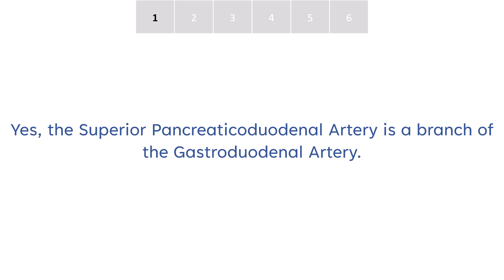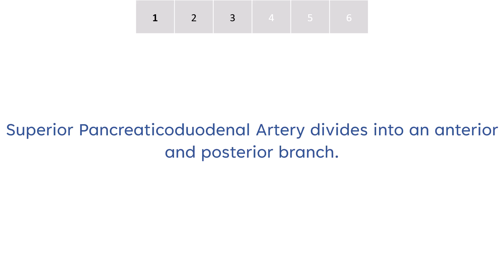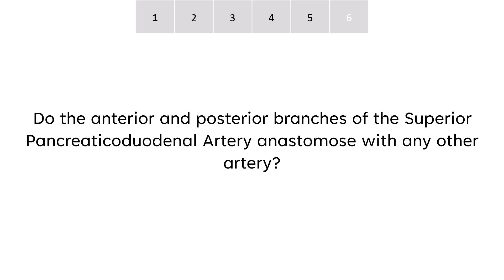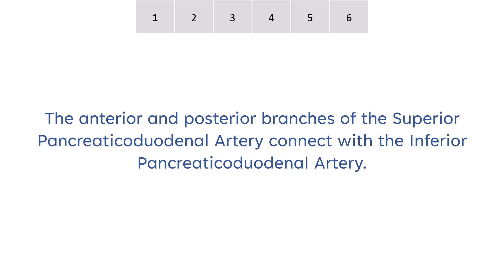Superior Pancreaticoduodenal Artery Anatomy 6 QA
Study the Superior Pancreaticoduodenal Artery Anatomy through six questions and answers. Ideal for beginners studying anatomy.

0:00 Superior Pancreaticoduodenal Artery Anatomy
0:13 Is the Superior Pancreaticoduodenal Artery a branch of the Gastroduodenal Artery?
0:40 Does the Superior Pancreaticoduodenal Artery divide?
0:59 What does the Superior Pancreaticoduodenal Artery divide into?
1:23 What do the anterior and posterior branches of the Superior Pancreaticoduodenal Artery supply?
1:53 Do the anterior and posterior branches of the Superior Pancreaticoduodenal Artery anastomose with any other artery?
2:26 Which artery connects with the anterior and posterior branches of the Superior Pancreaticoduodenal Artery?

The superior pancreaticoduodenal artery, a pivotal vessel in the intricate vascular network of the abdomen, originates from the gastroduodenal artery, which typically branches off from the common hepatic artery of the celiac trunk. This artery, the superior pancreaticoduodenal artery, embarks on a precise course, descending to bifurcate into anterior and posterior branches that meticulously supply the duodenum and the head of the pancreas. The anterior branch caters to the anterior surface, while the posterior branch services the posterior aspect, ensuring a comprehensive vascularization of these critical digestive organs. As the superior pancreaticoduodenal artery progresses, it forms anastomoses with the anterior and posterior branches of the inferior pancreaticoduodenal artery, emanating from the superior mesenteric artery, creating a robust collateral circulation that is vital for maintaining blood flow even if one pathway is compromised. The superior pancreaticoduodenal artery culminates its journey by integrating into the rich network of vessels that sustain the pancreas and duodenum, highlighting the body's remarkable capacity for redundancy and resilience.

Understanding the anatomy of such arteries is not only crucial for medical professionals but also benefits students employing active recall techniques in their studies. By asking questions like " Is the Superior Pancreaticoduodenal Artery a branch of the Gastroduodenal Artery?
" or " What do the anterior and posterior branches of the Superior Pancreaticoduodenal Artery supply? ", learners engage in a form of active recall that promotes better retention of information. This method, supported by the interrogation of the artery's path and its branches, allows for a deeper comprehension of the subject matter, which is essential for both academic success and practical application in clinical settings. The superior pancreaticoduodenal artery's role in the body exemplifies the complexity and efficiency of human anatomy, serving as an excellent subject for educational inquiry and revision.

You may purchase the book 2,605 Questions and Answers: Blood Vessels of the Entire Human Body

THIS VIDEO DOES NOT CONSTITUTE MEDICAL ADVICE OR OPINION. THIS IS FOR GENERAL EDUCATION AND ENTERTAINMENT.